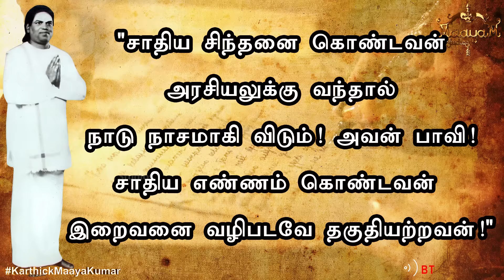தேவர் மகனா? தெய்வத்தின் மகனா? | History of Pasumpon Muthuramalinga Thevar | தேவர் ஜெயந்தி, குருபூஜை!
பசும்பொன் முத்துராமலிங்கத் தேவர் வரலாறு! | சாதியை சாக்கடையாக பார்த்த மகான்! | "ஆன்மாவே ஆன்மீகம்" | தேவர் ஜெயந்தி, குரு பூஜை! | History of Pasumpon Muthuramalinga Thevar | Karthick MaayaKumar | BIG TOPIC | Episode 1422 |

@ karthick_maayakumar